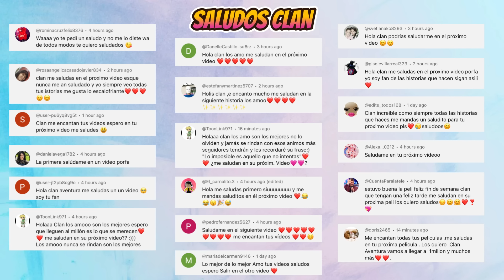MI VECINA ES UNA PSICÓPATA - Parte 1 | Mini Pelicula | Brookhaven rp🏡historia de roblox